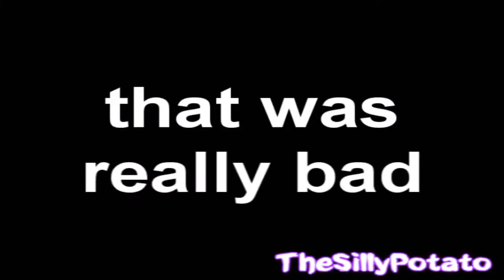[YTP] Furiana Grande Menstruates On Riots League of Legends' Servers (Collab Entry)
My entry for MrRiceIsRight's Ariana Grande collab from back in 2014 (:

NEW CHANNEL Reuploading or using this video as a source is strictly prohibited unless permission has been given.